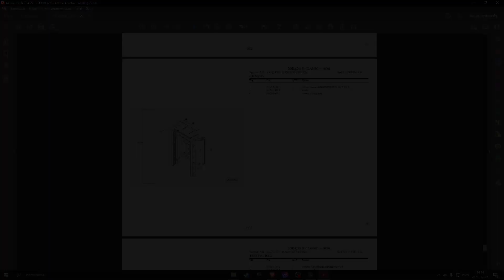Same Dorado 80 Classic (s.n. 30001 - ......., Tier3) parts catalog